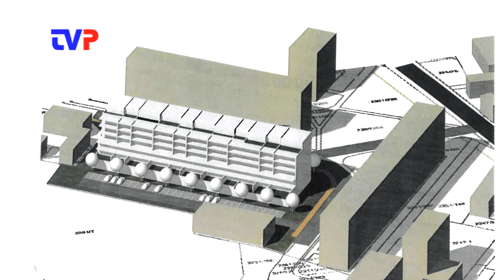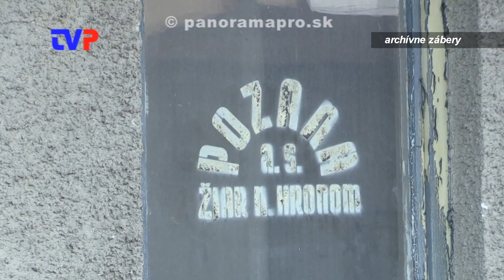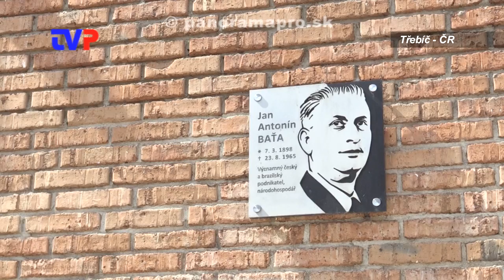Mesto bude schvaľovať zmenu územného plánu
Rozhovor s primátorom Žarnovice o zámere vybudovania nového sídliska na pozemku bývalej Pozany.